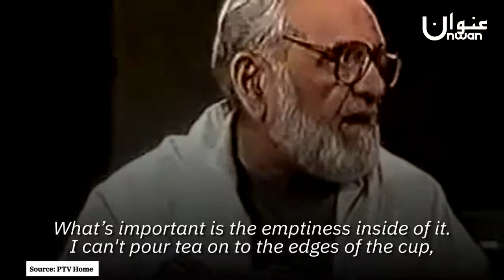Here is how the landscape of Pakistan's television industry was shattered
Television programs of Pakistan were once its identity around the globe. The TV personalities ruled the hearts of Pakistanis. But after the inception of private media, things have changed, and not in a good way.